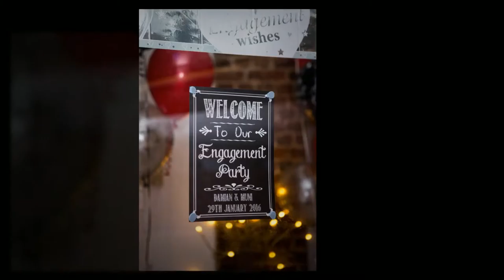M & D Engagement Party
Photography by I'm Not Sleepy Photography